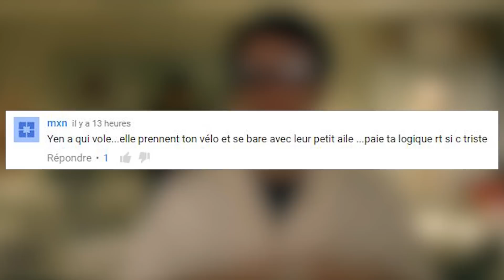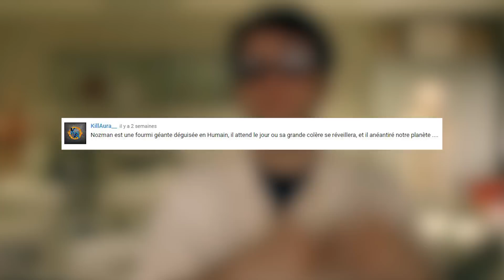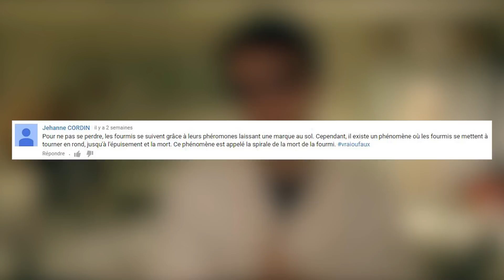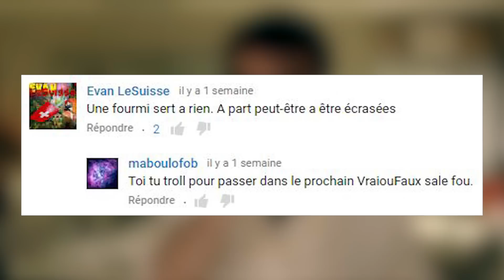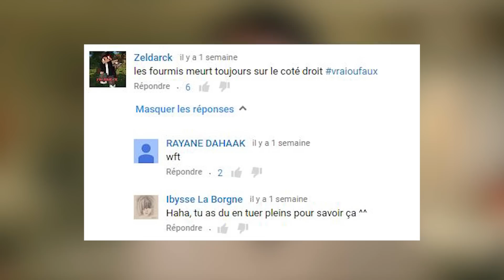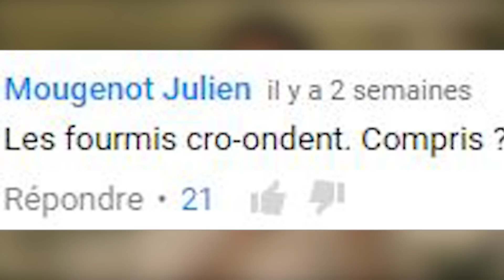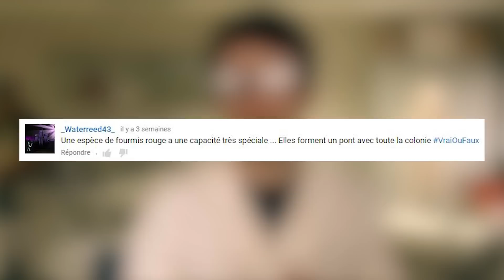CETTE FOURMI PEUT PORTER 100x SON POIDS ? Vrai ou Faux #19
Pour le prochain épisode, dis moi un truc vrai ou faux sur les jeux-vidéo dans les commentaires !

Periscope : DrNozman

SOURCES / TU VEUX ALLER PLUS LOIN :

(anatomie de la fourmi, attention c'est chaud x-18)

T'es un curieux toi :) Si t'es là laisse un "Ant-Man, c'est moi !" dans les commentaires !

(combien une fourmi peut porter)
(l'excellente force de la fourmi)